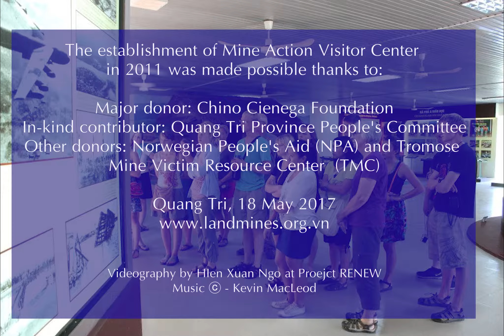Mine Action Visitor Center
More than 30,000 museums in 129 countries celebrate the International Museum Day on 18 May. At Project RENEW, we have been operating a Mine Action Visitor Center since 2011. It serves as an educational and information facility to provide visitors a look at history, a story of loss, resilience and recover in Quang Tri Province, aka the former Demilitarized Zone. Happy International Museum Day!